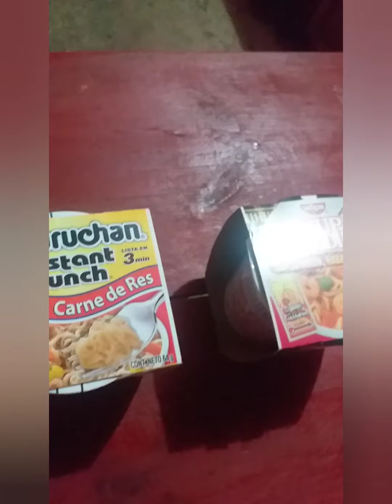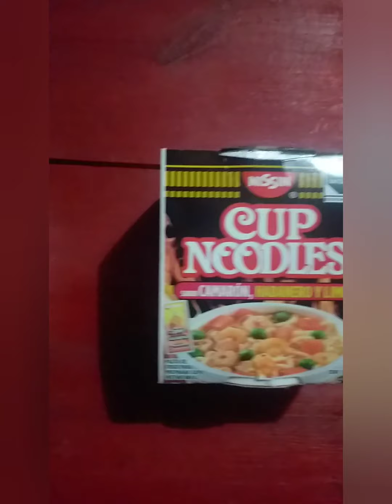probando sopas raras del supermercado 😱🥵😨| Jesus Martínez 😎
sopas raras que puedes encontrar en cualquier supermercado